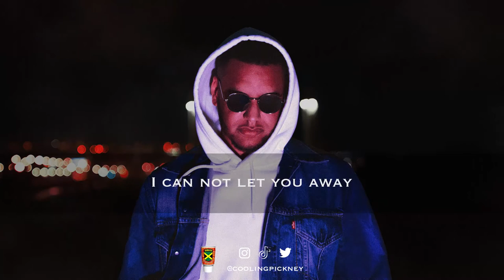Dave JR - LET YOU AWAY (LYRICS VIDEO)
Beat by YZ 虎
Written, Rec, Arranged, Mixed at home by Dave JR
Mastered by Louis Jos

Video Editing by Baptiste Gnv

Song from the EP "DARK EYES IN LOVE" available on streaming services